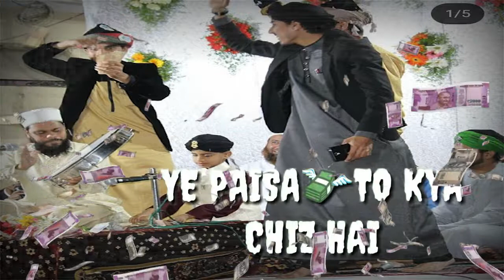whatsapp status video Ye Paisa To Kya Cheez Hai Hum ghar Bhi Luta Denge Jalne wale Jalte Hain ....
Ye Paisa To Kya Cheez Hai Hum ghar Bhi Luta Denge Jalne wale Jalte Hain Naat Sharif
by yousuf shareef

Thank-you so much my frds🤝?
And plzzzz keep support Me ...,

All Types of Azampura tigers Hyderabadi😎